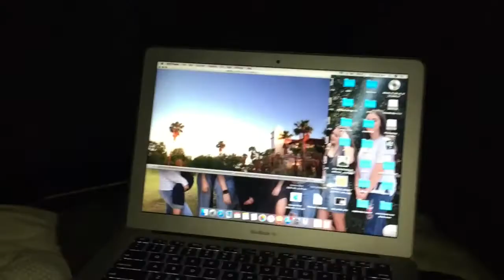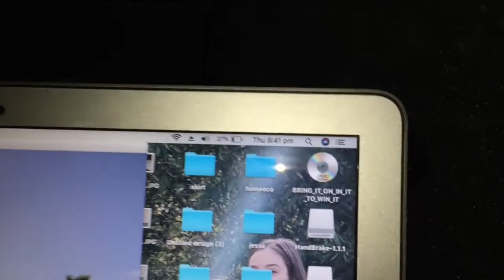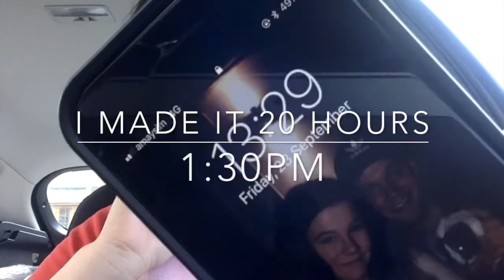LIVING IN MY CAR FOR 24 HOURS! (24hour challenge)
In todays video I decided to do something a little bit different and jumped on the band waggon of the 24 hour challenge, by spending 24 hours in my car!
OPEN FOR MORE THINGS!